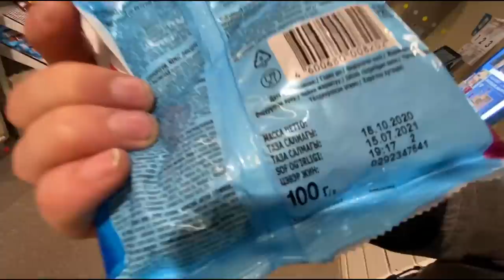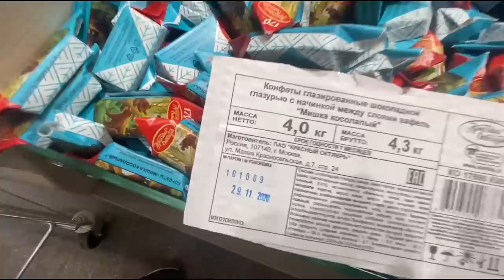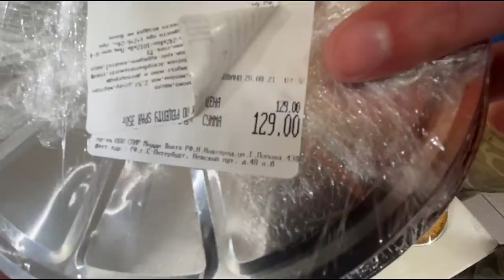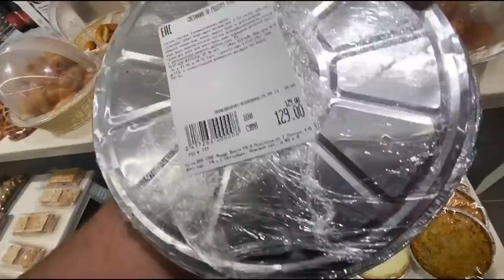ДВИНАДЦАТЬ телег просрочки / Кирилл Яковлев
ДАТА СЪЕМКИ: СУПЕРМАРКЕТ EUROSPAR НЕВСКИЙ ПРОСПЕКТ ДОМ 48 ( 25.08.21 )
КАНАЛ ДЛЯ СТРИМА:⬇️⬇️⬇️
Ссылка ниже:⬇⬇⬇
Telegram чат Яковлев ЛАЙФ 💬:⬇️⬇️⬇️
ВАШИ ЖАЛОБЫ НА ПИШИТЕ НА ПОЧТУ:⬇️⬇️⬇️
Помочь в развитии канала:🍩⬇️⬇️⬇️
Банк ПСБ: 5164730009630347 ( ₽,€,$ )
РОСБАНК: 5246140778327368